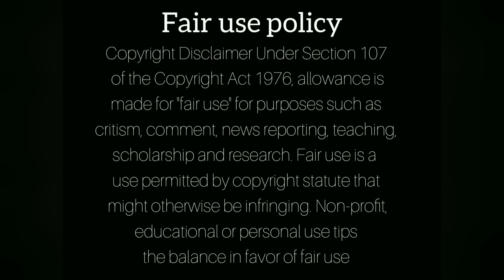10 South African Celebrities Who Got Pregnant in 2020